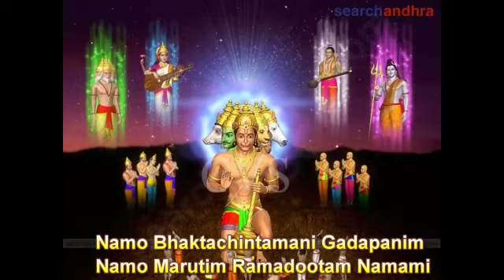Jai Anjanadri Hanuma Jalmaboomi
Humans jayanthi  Bhjana Denavagli 2020 dec